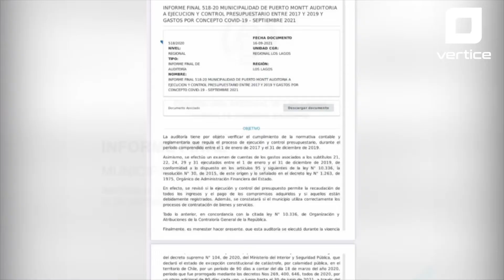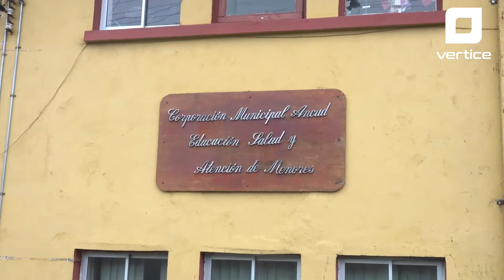Síntesis informativa del 12 de octubre